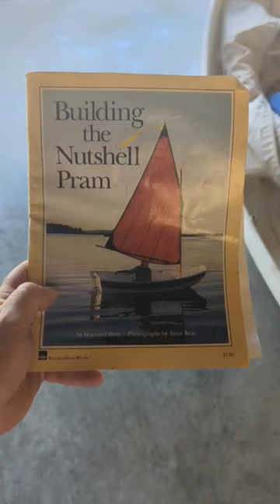just won a Pram in a raffle